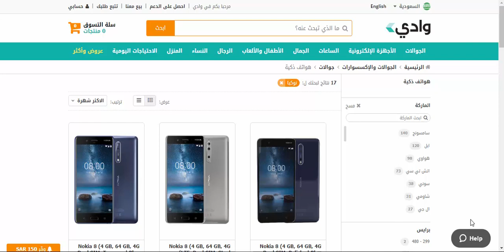شراء جوال نوكيا 8 اونلاين في السعودية والإمارات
نوكيا 8: أطلقت شركة الهواتف الذكية الأشهر في تاريخ الهواتف الذكية في فترة التسعينات أحدث هواتفها وأطلقت عليه نوكيا 8، وتهدف من خلاله العودة مرة أخرى إلى سوف الهواتف الذكية كلاعبٍ شرس بعدما أمضت فترة تلعب كلاعبٍ ثانوي.

الهاتف يأتي بكاميرتين خلفيتين وكاميرا أمامية وسماعة واحدة أسفل الهاتف ويمكنه شراءه عبر متجر وادي الإلكتروني.

يمكنك متابعة أحدث العروض والخصومات من خلال موقع وفرها دوت كوم

لمعلومات أكثر عن الهاتف يمكنك قراءة مراجعة موقع عالم التقنية

لمزيد من التفاصيل لا تتردد في عمل تعليق وسنقوم بالرد على الفور

يمكنك متابعة كل جديد لدينا عبر متابعة أو سبسكرايب للقناة

أمازون Amazon.com
سوق دوت كوم Souq.com
وادي دوت كوم Wadi.com
نمشي Namshi
علي اكسبريس Ali Express
ماماز آند باباز Mamas and Papas
متجر الورود والهدايا Joi Gifts

موعد عروض وتخفيضات الجمعة البيضاء؟ أين تجد أفضل العروض؟ وكيف تستفيد منها – الجمعة السوداء (Black Friday)